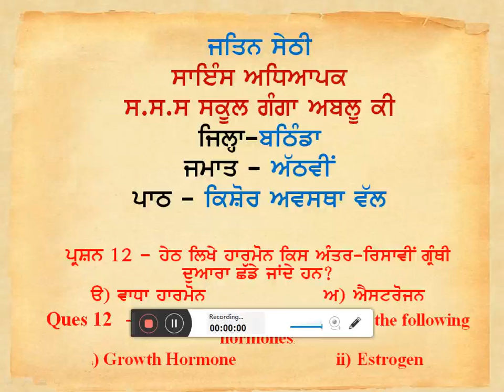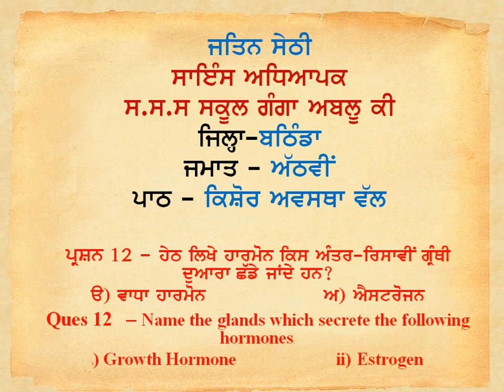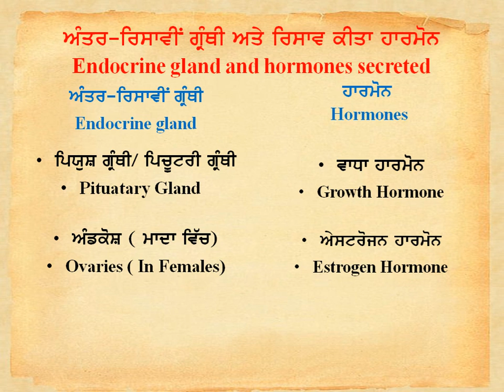C8, Adolescence 12